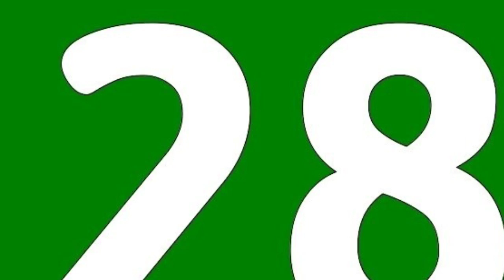Just A Minute: 28 --A Sandy Name--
One minute filmed everyday for sixty days.